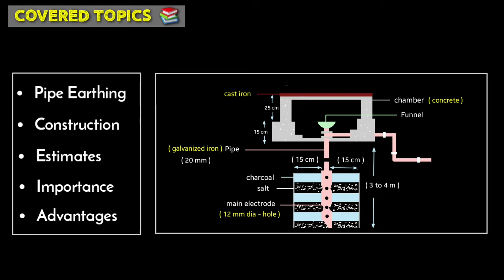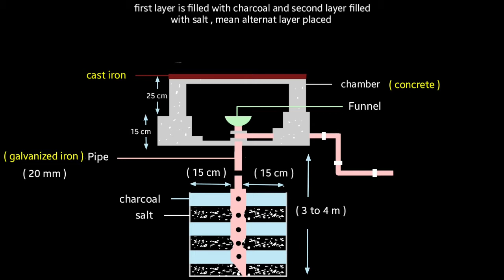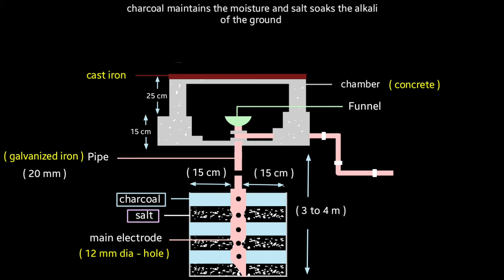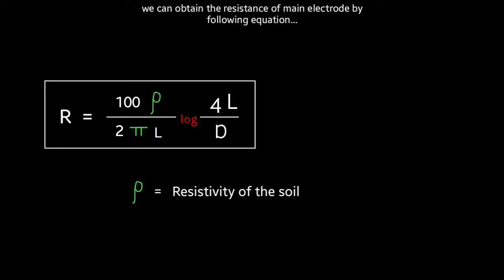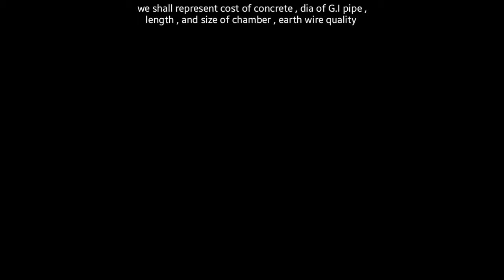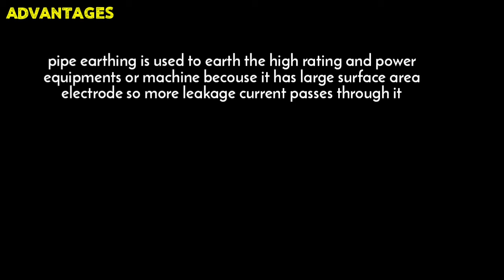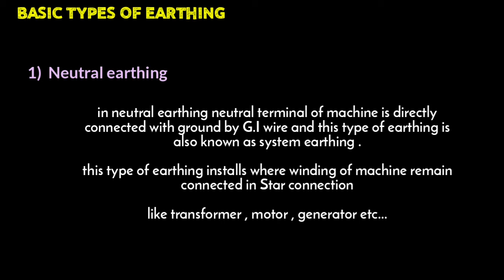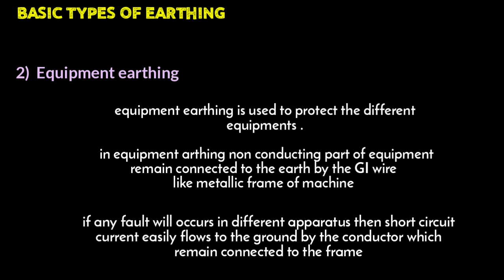pipe earthing in hindi | pipe earthing and plate earthing | animation | drawing | electric earthing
OTHER TOPICS

In this video I have explained about pipe earthing it is most commonly used earthing system for domestic purpose and commercial purpose in paper thing galvanized iron pipe is used with length is about 3 to 4 m .

There are different types of electrical I think process like Piper thing pipe earthing plate earthing chemical earthing Road earthing etc

Basically there are two types of electrical earthing neutral earthing and equipment are thing in neutral earthing neutral terminal of the any equipment or device or machine as directly connected to the earth wire and in equipment arthing the nun conducting part of the equipment remain connected to the earth through the GI wire gi wire that galvanized iron to know detail was the video completely

COVERED TOPICS

1)  pipe earthing
2)  earthing system estimating and costing
3)  electric earthing
4)  what is pipe earthing in hindi
5)  pipe earthing drawing
6) types of earthing
7)  rod and pipe earthing
8)  earthing system

▪︎ (  Pathak_prince123  )  😊

Thanks 😇